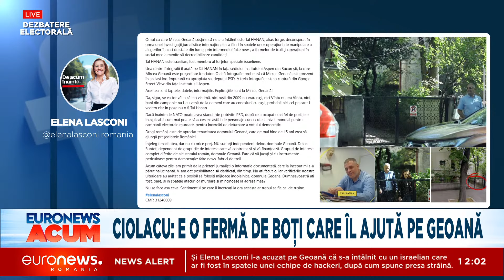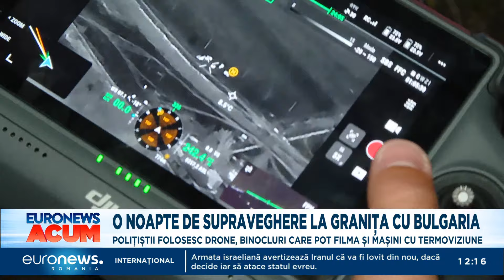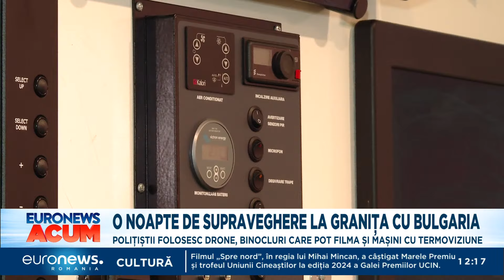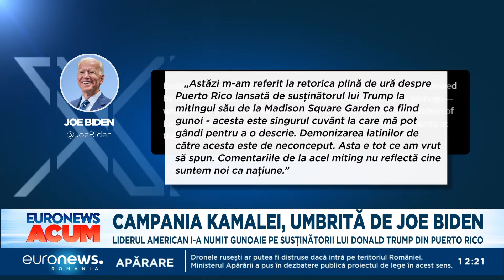Știrile Euronews România de la ora 12:00 - 30 octombrie 2024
Jurnalul știrilor Euronews România de la ora 12:00 - 30 octombrie 2024